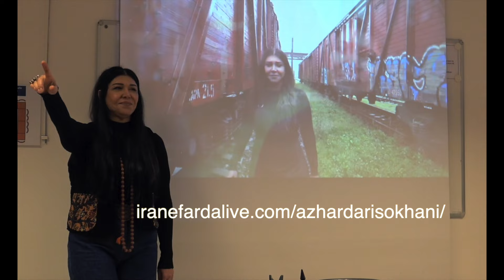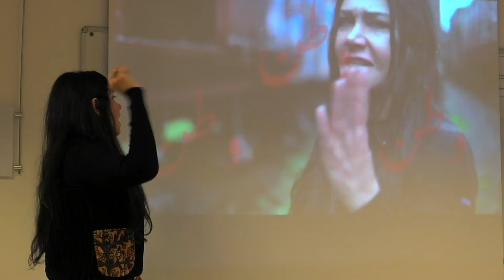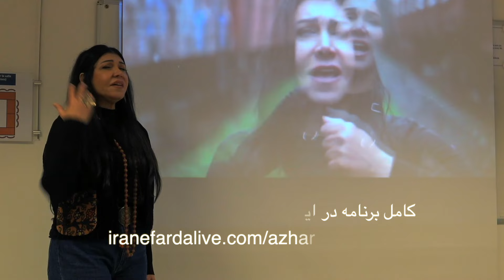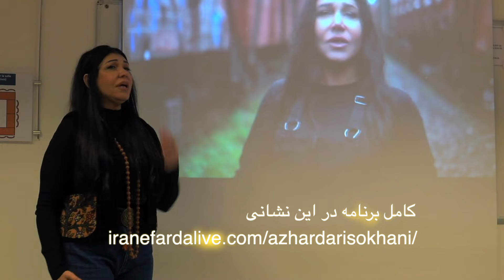زیر آسمان پاریس شنبه 12 اسفند 1402